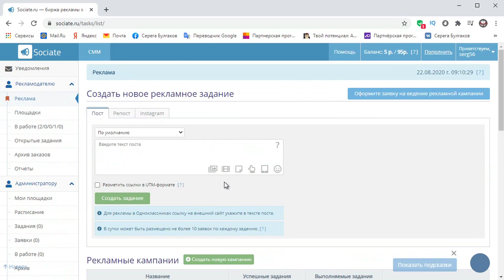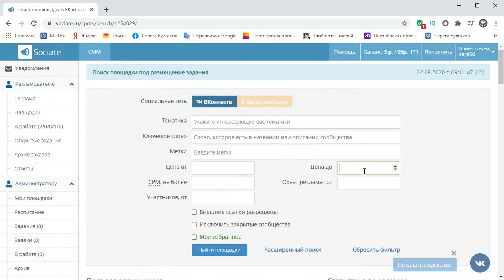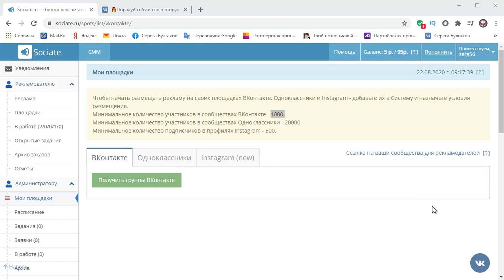Живые подписчики в группу в контакте без накруток | Как раскрутить свой паблик ВК